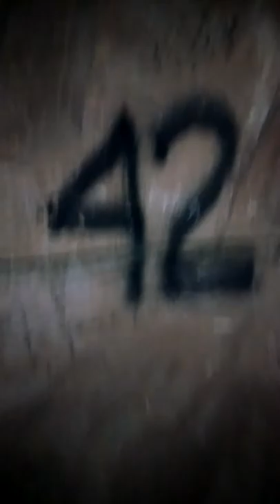Moab Utah 2017 version basic English welcome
This nice place for visiting with you family  this wonderful views  in Spanish Valley moab Utah